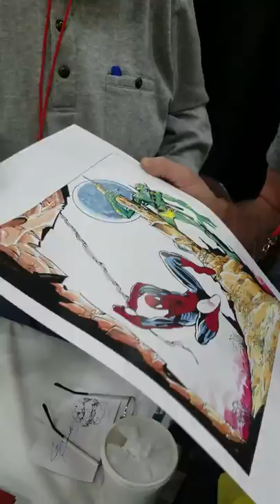Interview with Joe Sinnott! Comic Book Geezers @ Ultimate Comic Convention Part 6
Join Comic Book Geezers Wild Bill & Pete as they interview legendary Marvel Comics inker/illustrator Joe Sinnott at the Ultimate Comic Book Expo in Poughkeepsie, NY on 9/10/2017